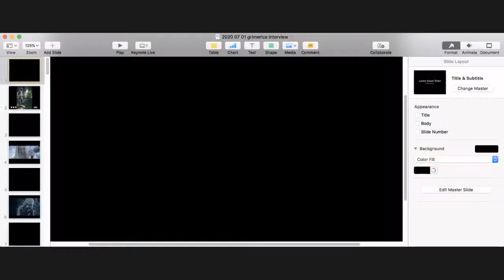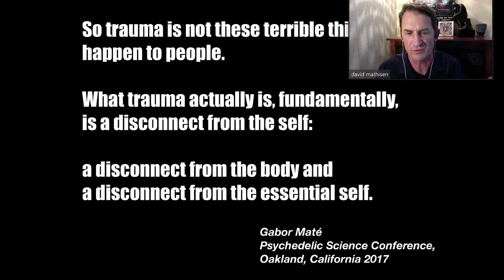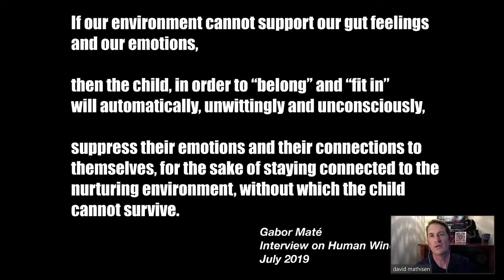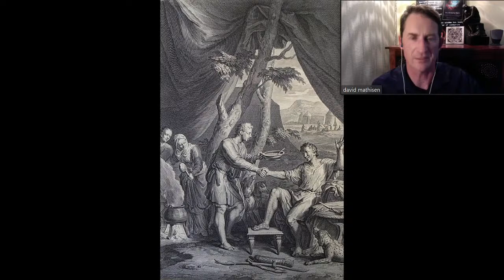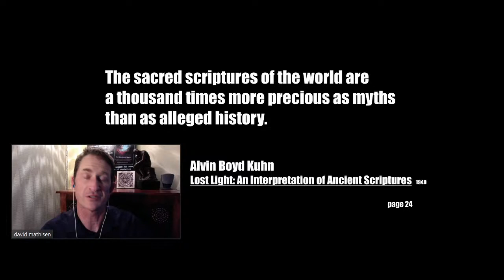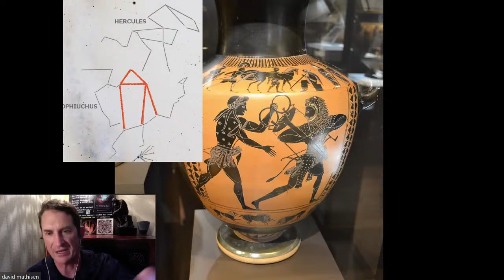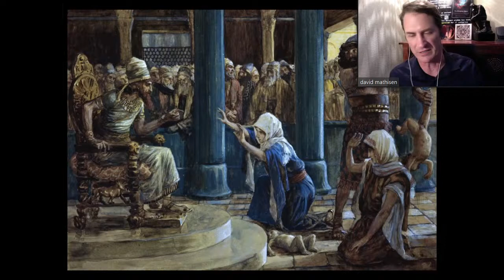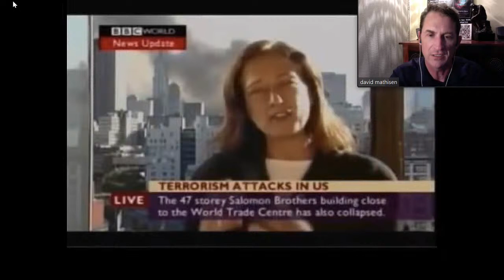David Mathisen - Myth and Trauma - Higher Self Ancient Wisdom, and Their Enemies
David Mathisen is back in Grimerica to talk about his new book “Myth and Trauma: Higher Self, Ancient Wisdom and their Enemies”. We chat about trauma inducing societies, lacking connection, war, division of self, synchronicities, and the universal Orpheus myth.

We also get into the authentic self, the divine realm, contemporary symbolism, unhealed issues, the invisible realm, Opheucaus the gate, many gods and deities, and celestial metaphors in our modern age.

In the intro we talk about supporting alternative media, we highlight the Ripple Effect Podcast, and Dr. Pamela Popper’s YouTube channel. Especially for the American’s who want to keep their freedom.

We also chat about our chat room and plans for the future, “This is Bullshit” masks from Grimerica and some studies on masks and PCR testing.

See links below for stuff we chatted about during the show and the intro:

Grimerica is fully and solely listener supported. We adhere to the Value for Value model.  0 ads, 0 sponsorships, 0 breaks, 0 portals and links to corporate websites… just many hours of unlimited content for free. Thanks for listening!!

Get your Magic Mushrooms delivered from:
Psilocybin Online !
Shrooms Online Here

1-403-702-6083Call and leave a voice mail or send us a text

Christmas Carol Video

MUSIC
Grimerica Theme - Lock & Key
If - Broke For Free
The Sky is Falling - Sir Felix Ortega II